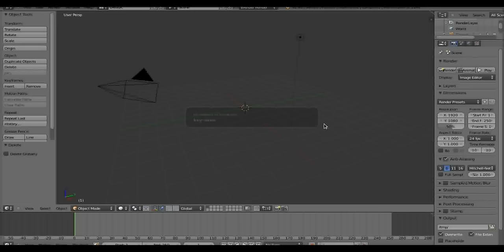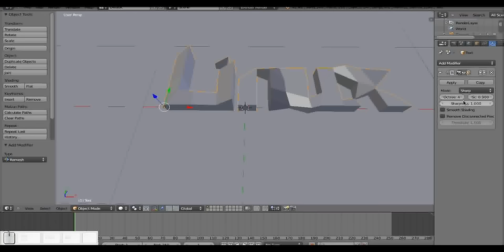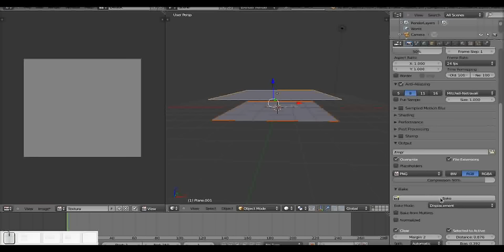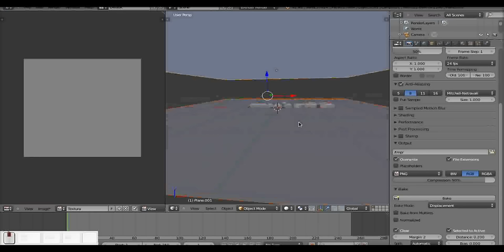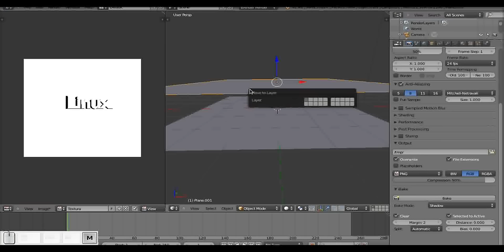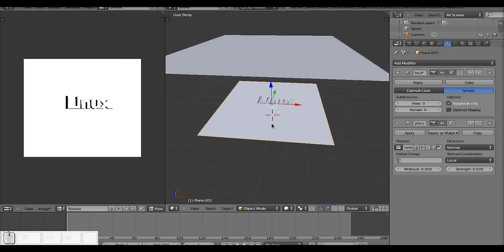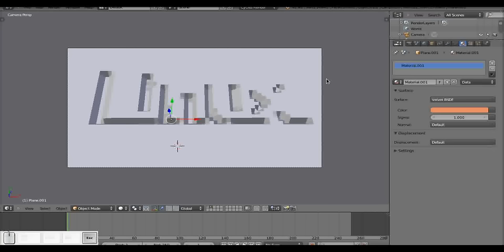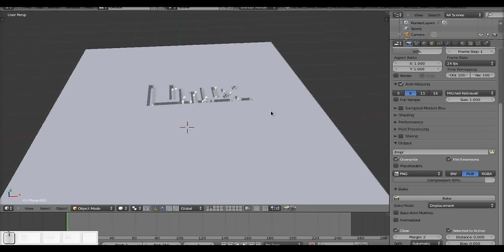Blender Quick Tip: Letras en bajo relieve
En este post par mi blog Diseño Libre muestro una forma de poner objetos en bajo o alto relieve a través del Displacement (desplazamiento). Varias disculpas, la primera por el sonido, me olvidé de poner el teléfono lejos del micrófono y la otra porque no funcionó de la forma en la que esperaba, aunque en el blog pongo las especificaciones que utilicé luego, para uno que sí me funcionó, así que vayan al blog :)